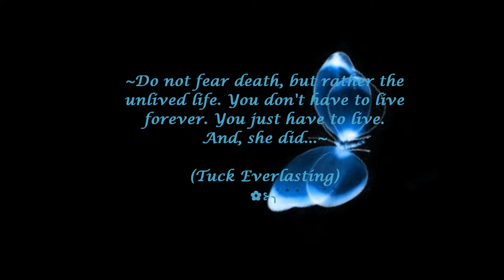"Love Everlasting" - William Ross (From the Film, "Tuck Everlasting")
~Do not fear death, but rather the unlived life.
You don't have to live forever. You just have to live.
And, she did...~
✿⊱╮ (Tuck Everlasting) ✿⊱╮